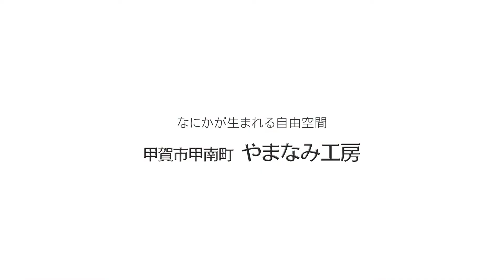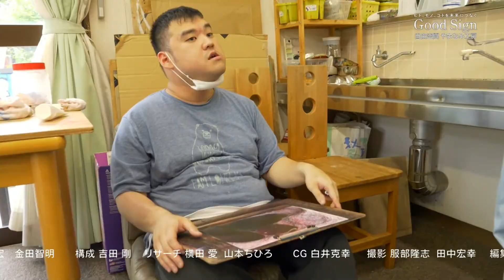GoodSign #101 なにかが生まれる自由空間「やまなみ工房」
だれもが楽しく、だれもが幸せに。
そこはいつも自由な空間。

今日のGood Signは、芸術の生まれる場所「やまなみ工房」

甲賀市甲南町。
山懐の一角にその工房はあります。およそ35年前、協同作業所として開設された「やまなみ工房」です。自閉症や知的障害を持つ90名ほどが利用しています。彼らの日々の活動は創作活動。自分が好きなこと、やりたいことを、何にとらわれることもなく、自由に表現しています。

わずか3人からスタートしたやまなみ工房。当時は企業からの下請け内職仕事をしていました。ある日、紙に鉛筆で絵を描き始めたひとりの男性の笑顔に気付きます。そのうれしそうな顔は、本来みんなが持っている表情なのではないか？そんな思いから、創作を活動の軸にするほかに例をみない施設へと変わりました。

ここから生み出された作品は、洋服のデザインや、スマートホンのケースカバー、海外の美術館に収蔵されるなど、世界が注目するアートセンターへとなりました。しかし、生み出している彼らはそのことに関心はないといいます。自分の楽しい時間をこころゆくまで突き詰める場所。それが彼らにとってのこの場所なのだと言います。

ボーダーレス。
世界の境界線がゆるやかになった今だからこそ、彼らが私たちにありのままの姿を見せてくれるようになったのかもしれません。

制作著作
BBCびわ湖放送
ワンダーケアプロジェクト事務局

制作
WANDERBIRD